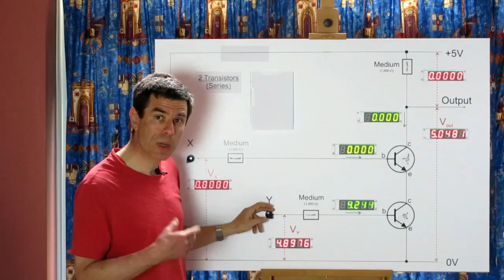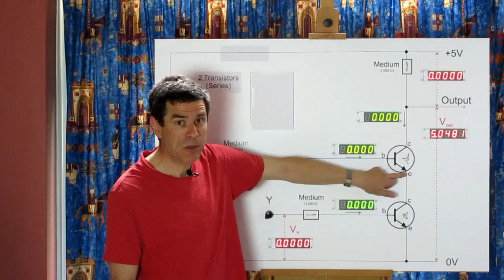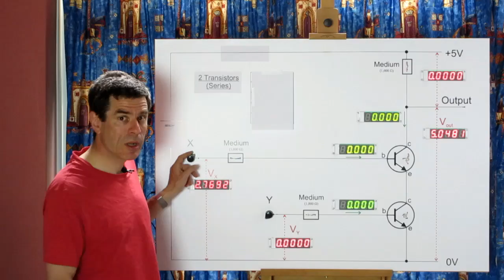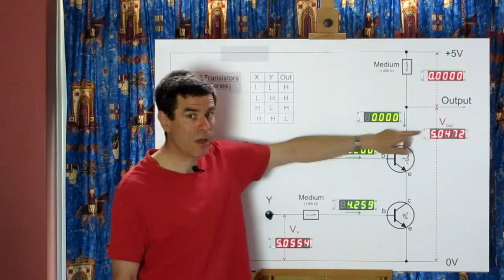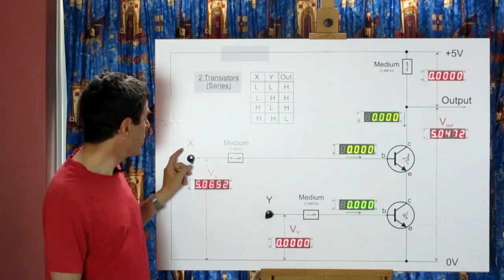SS3 : Two Transistors - Part 1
This is one of a series of videos (in progress) explaining how the Megaprocessor works.
#3: There are two ways that two transistors can be connected together. Here we look at one of those ways (in series) and see what the circuit can do.